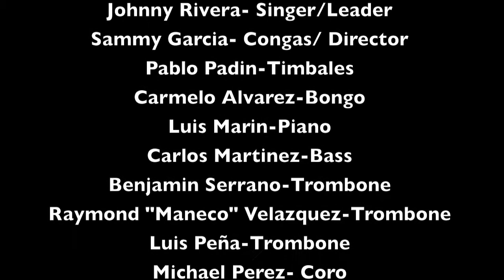Voy a Conquistar Tu Amor